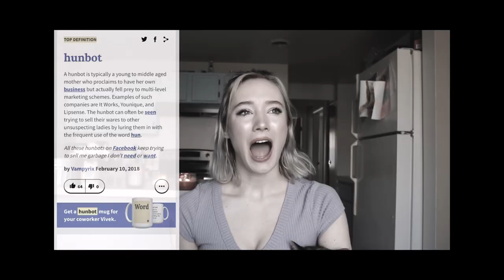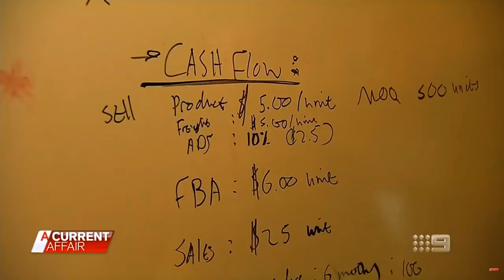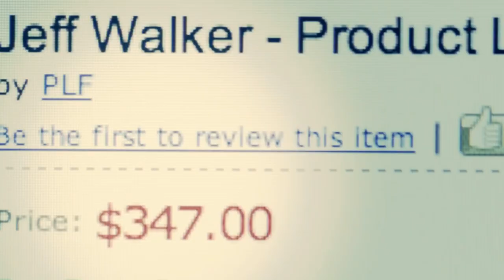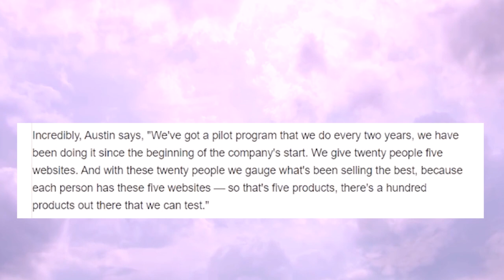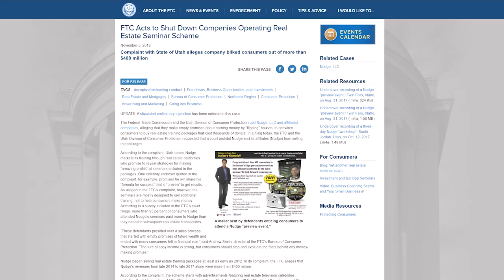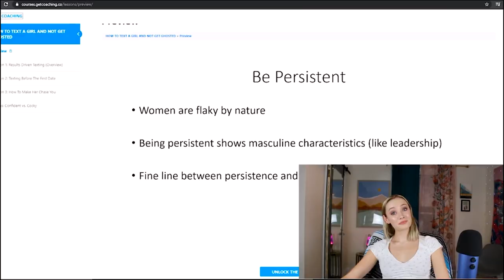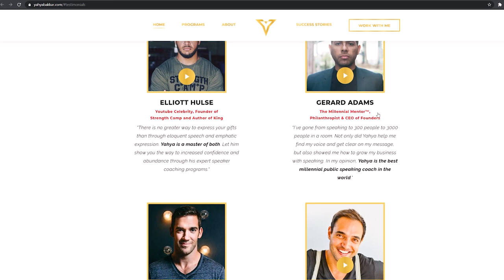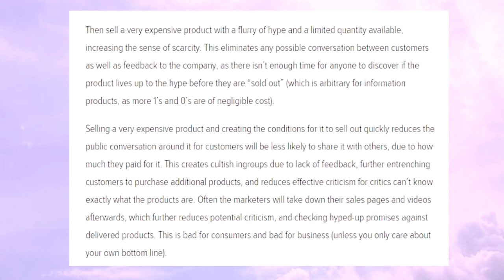“Get Rich Quick” Gurus are TAKING OVER YOUTUBE... (here's why)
Get-rich-quick "gurus" are taking over YouTube with their "make money" ads, YouTube channels and poorly put together websites. This trade has been around for quite some time, but slowly it is mutating into a monster that can't be stopped... in this video I analyze how these get rich schemes operate, how the gurus make money and why more and more of these schemes keep popping up... with a surprising twist that explains a lot about how we got here and why.

Chapters:
0:00 Intro
3:03 How Get Rich Gurus Operate
12:02 The Get Rich Guru Sales Funnel
21:20 Boiler Room Companies
29:33 Internet Gurus & the Law
37:03 Internet Guru Niches
42:07 The Syndicate
55:20 Conclusion

Resources:
Scamworld: 'Get Rich Quick' Schemes Mustate into an Online Monster (The Verge)
Operators of Get-Rich-With Amazon scheme settle with the FTC (FTC)
FTC Acts to shut down companies operating real estate seminar scheme (FTC)
At FTC's request, U.S. court hands down record $478 million judgment against marketers of massive get-rich-quick infomercial scams (FTC)
Warning: Tony Robbins is launching a new get-rich-quick internet scam (beyond growth)

Videos Used:
Salty Droid (YouTube channel)
Coffeezilla (YouTube channel, The Cult of Dan Lok)
Scamworld by the verge (video)